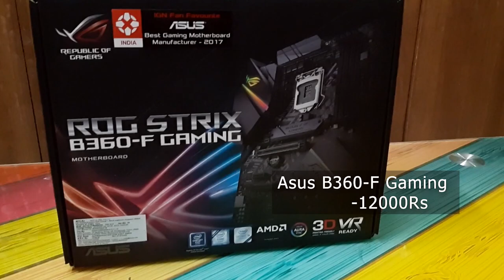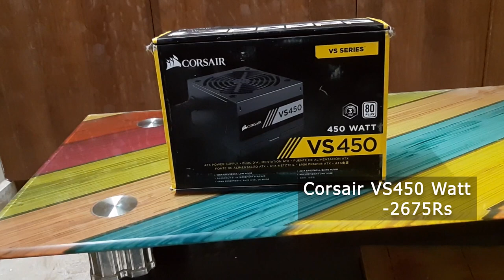Budget 40000Rs PC build-tamil|Gaming PC|Asus rog b360 f motherboard&Core i5 9400F with RX550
- Specification of this Pc
Graphic Card
Power Supply
vanakam.